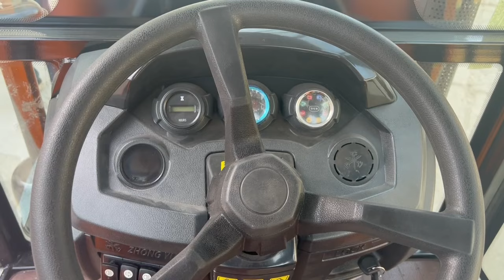Новинка! Трактор Chimgan ТТ 404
Новая модель. Мощный трактор с супер-салоном и отличными характеристиками.

Двигатель: 40 лошадиных сил;
Колесная формула: 4Х4;
Количество цилиндров: 4.